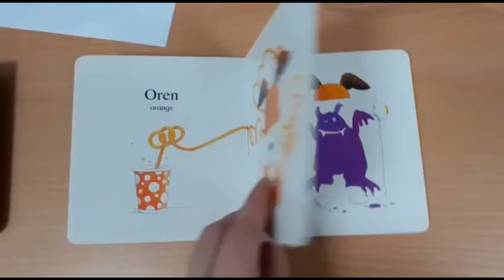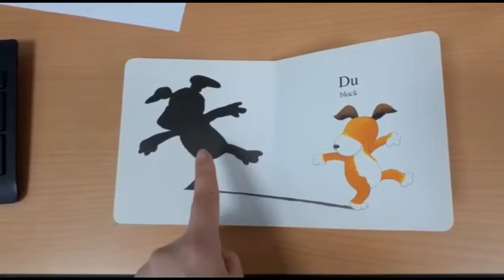Amser stori efo Miss Martin- Pa liw ydy hyn?